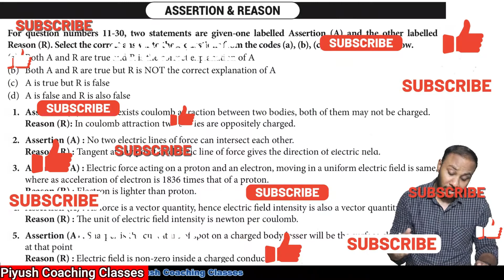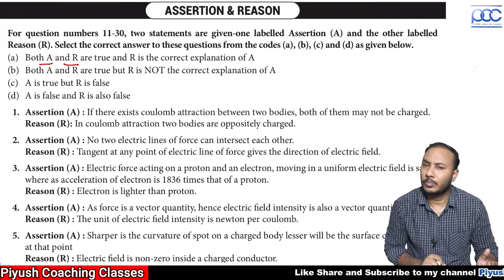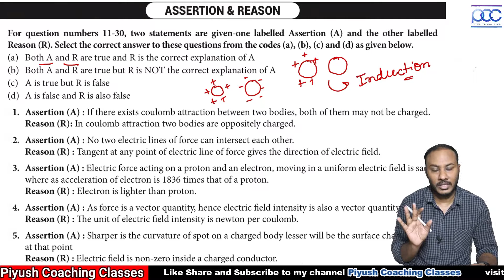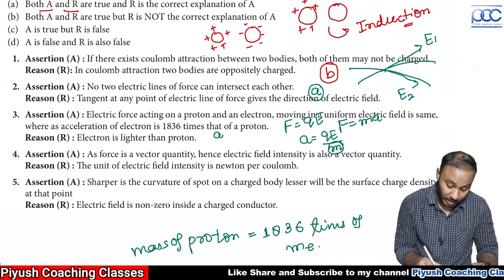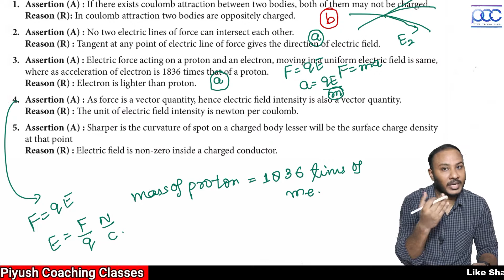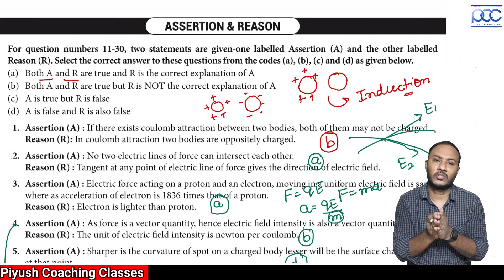Class 12th|physics |Assertion and Reason series (1-5)| ch-01(electric charges&fields)latest pattern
class 12
latest pattern
assertion and reasons